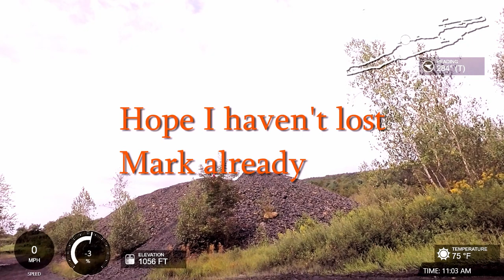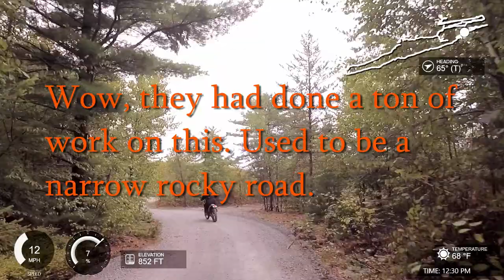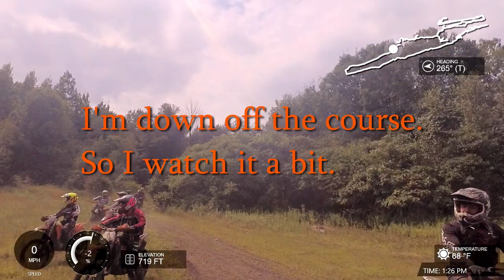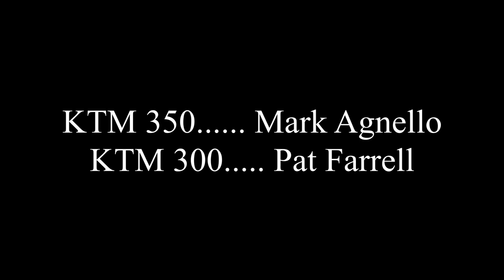FRO Locust Gap 9/1/2019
Mark and Pat explore the Locust Gap section of FRO. We look for new trails on the low section, then climb up to the top of the east ridge. We then cross to the west ridge.